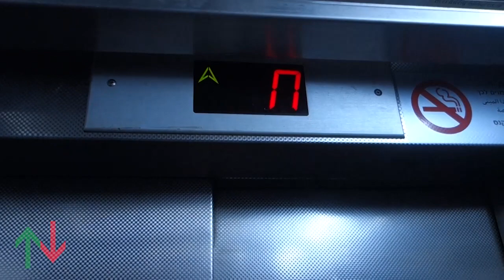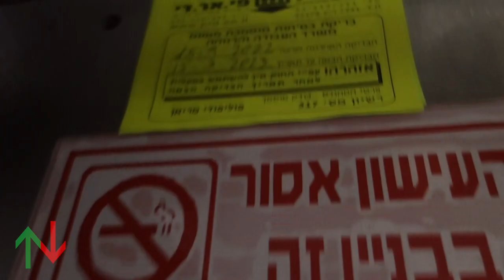[RT] 1997 Herouth hydraulic elevator @ Ashdod Central Bus Station, Ashdod, Israel.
---North elevator---
Brand: Herouth
Type: Hydraulic
Capacity:
Installed at 1997
Floors: 2(Parking, *Entrance*)